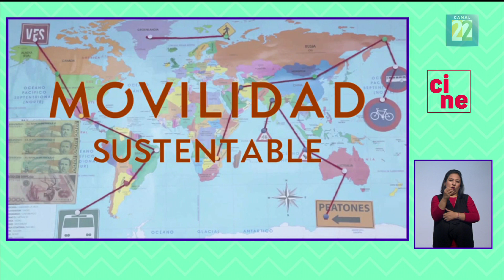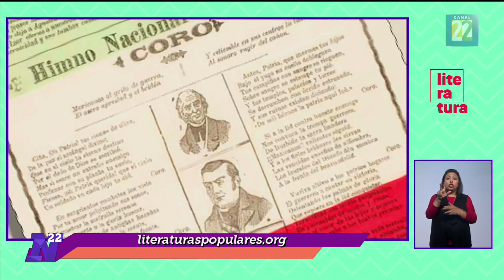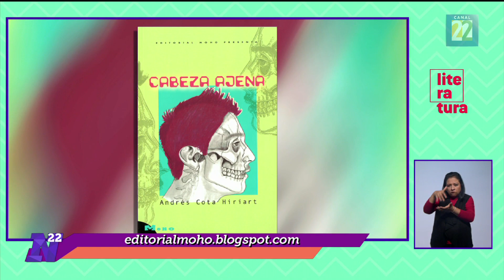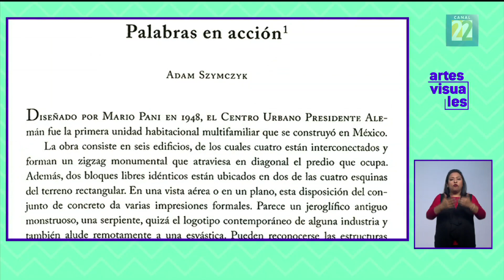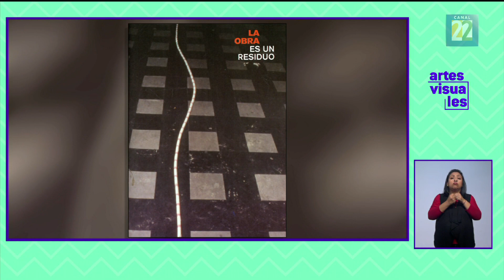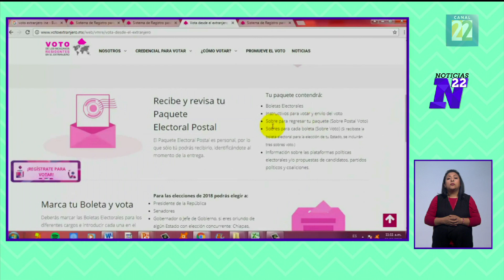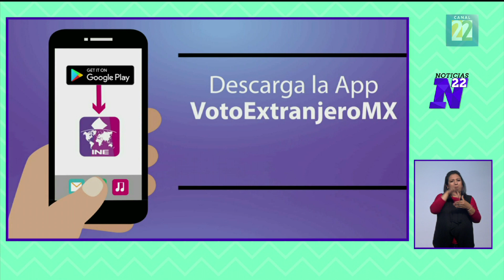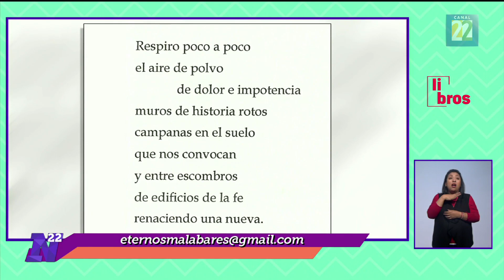Noticias 22 / 19 de junio de 2018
El noticiario cultural de México. "Noticias 22" es un espacio informativo que muestra un enorme abanico de contenidos, que van desde las artes clásicas a las populares, del deporte a la política e incluso a la economía, de las salas de exposiciones a las calles, de la literatura y el cine a la tecnología y de México al resto del El noticiario cultural de México. "Noticias 22" es un espacio informativo que muestra un enorme abanico de contenidos, que van desde las artes clásicas a las populares, del deporte a la política e incluso a la economía, de las salas de exposiciones a las calles, de la literatura y el cine a la tecnología y de México al resto del mundo.

3:13 Expo. Vaticano de San Pedro a Francisco. Dos mil años de arte e historia
7:52 Ecofilm festival 2018
10:10 Inauguración. Ventana arqueológica dedicada al Templo de Ehécatl
13:31 Literaturas y culturas populares de la Nueva España del siglo XVIII
15:51 Presentación del Ensamble Tropi en El Colegio Nacional
18:10 Libro. “Cabeza ajena” de Andrés Cota Hiriart
21:24 Libro. "Módulos de construcción. Textos críticos" de Damián Ortega
27:04 Polémica por niños migrantes enjaulados
34:24 Voto mexicano en el extranjero
37:11 Noticias internacionales
39:28 Libro. "Zona cero. Morelos 19/S"
42:11 5° Festival de teatro de papel de la CDMX
47:02 Orquestas y coros infantiles de México